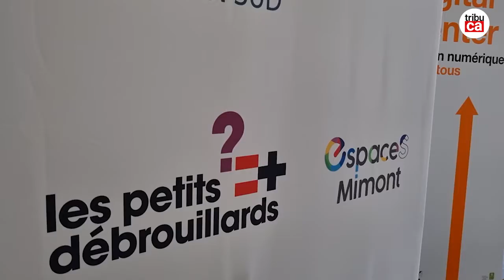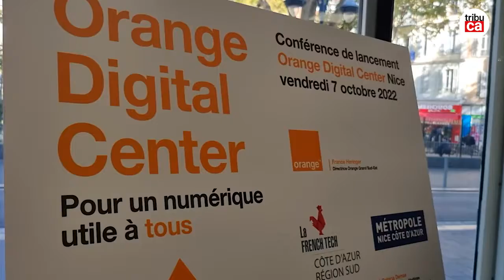Ouverture d'un Orange Digital Center dans les Alpes-Maritimes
En partenariat avec plusieurs organismes, Orange a lancé, vendredi 7 octobre, son programme Orange Digital Center dans les Alpes-Maritimes.